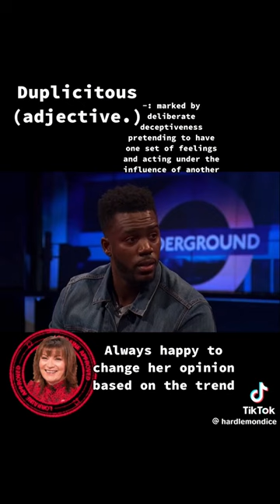Two faced aggressive tax avoider Lorraine Kelly